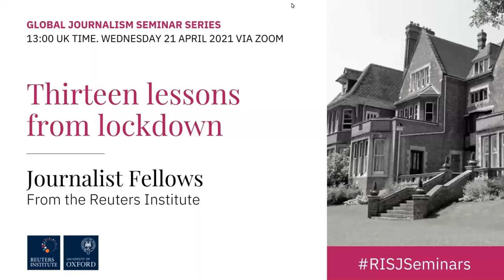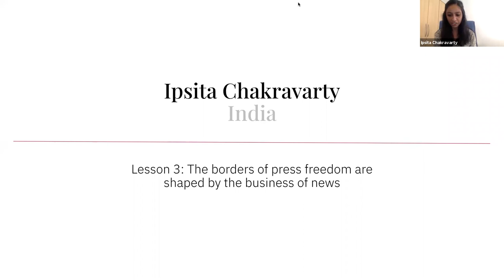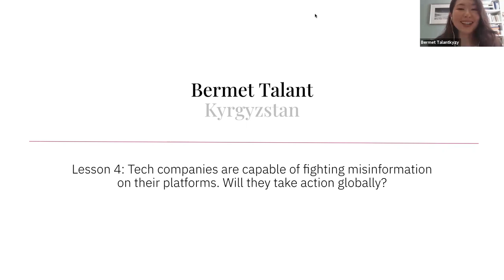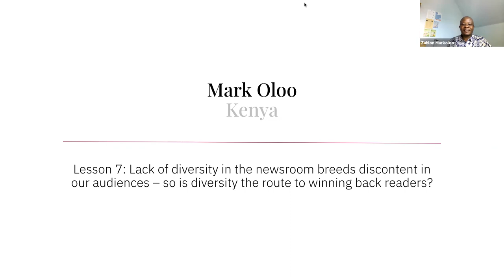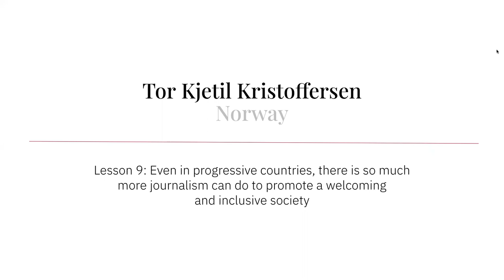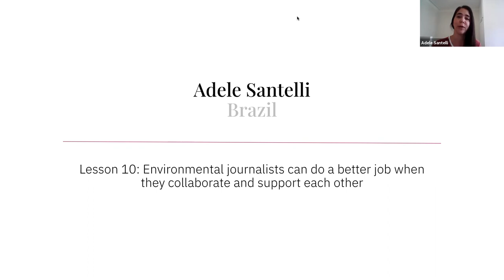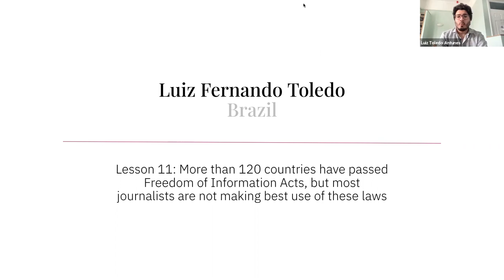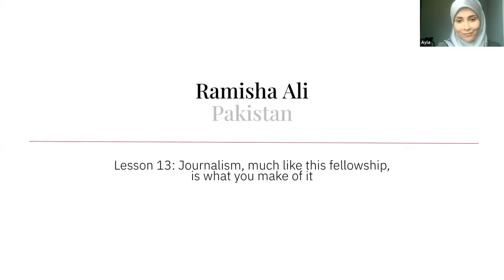13 lessons from lockdown, Reuters Institute Journalist Fellows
A unique group of Journalist Fellows from Kyrgyzstan, India, Hungary, Norway, Finland, Indonesia, Pakistan, Kenya, Egypt, Nicaragua and Brazil present the lessons learnt in an Oxford lockdown.

Part of our Global Journalism Seminars Series.